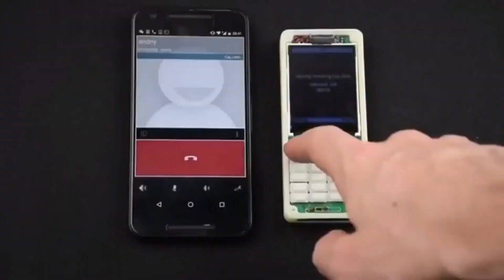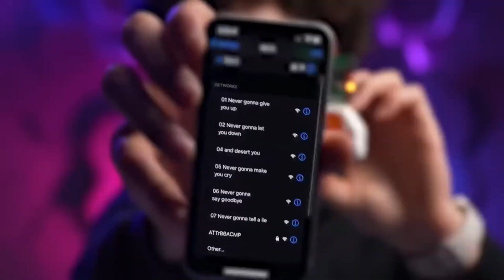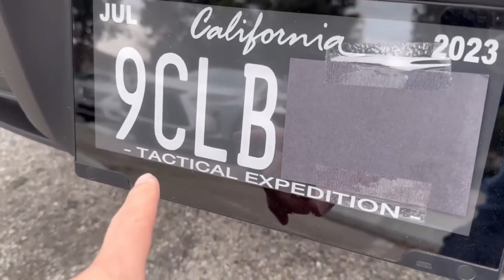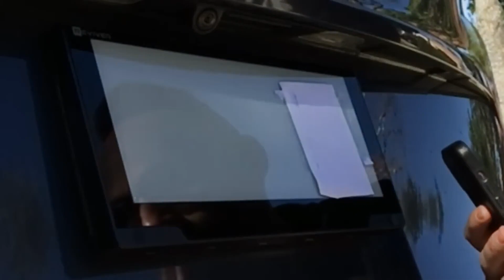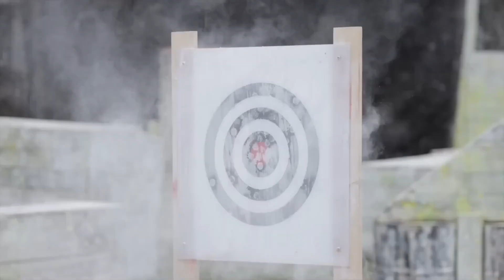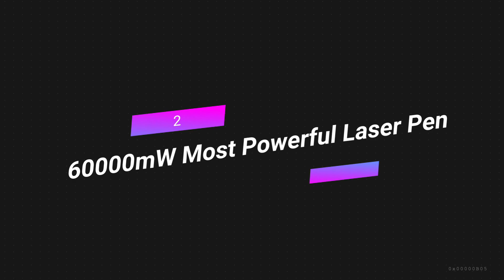15 GADGETS THAT WILL SOON BE BANNED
15 GADGETS THAT WILL SOON BE BANNED

product Links:
15. Multipick Kronos:
14. WiPhone:
13. Jagdkommando Knife:
12. Electric shocker Ring:
11. Car and Motorcycle Rear-end Alarm Laser:
10. Flipper Zero:
9. Pavashot StickShot:
8. Kimber Pepper Blaster II:
9. Butterfly CS:GO Knife:
8. Rplate Digital License Plate:
7. Mega Knife Defender Knuckle Buster:
6. Blitz Knuckle Duster:
5. Taser StrikeLight 2:
4. Taser Bolt 2:
3. PepperBall TAC-SA:
2. 60000mW Most Powerful Laser Pen:
1. Yellow Jacket Stun Gun iPhone Case: